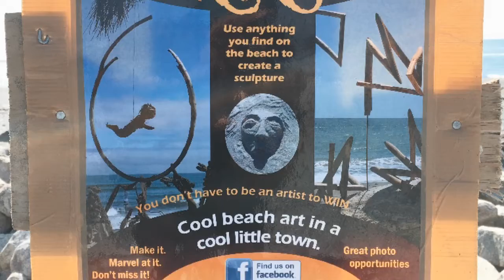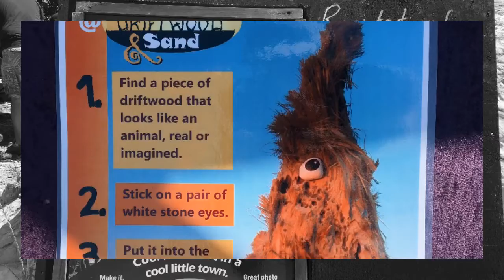HOKITIKA NZ LEEKUEICHIH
It's my small trip in Hokitika, New Zealand.
Thanks for "Driftwood & Sand beach sculpture festival" and all friends.